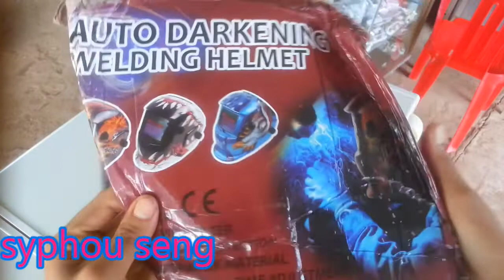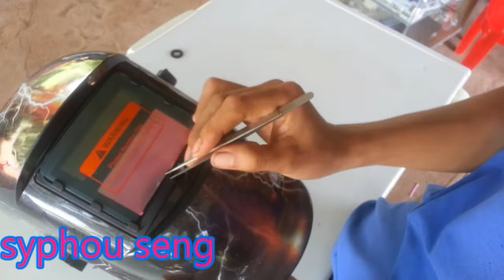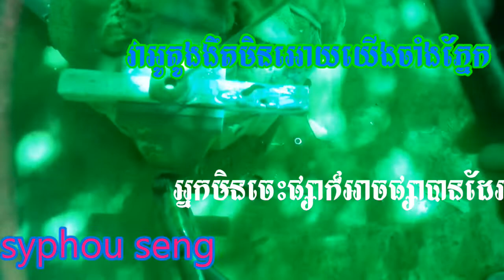Powered automatic welding mask-មួកផ្សាដែក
==Hello all friends on the world this chennel say about toturail other and entertenment=